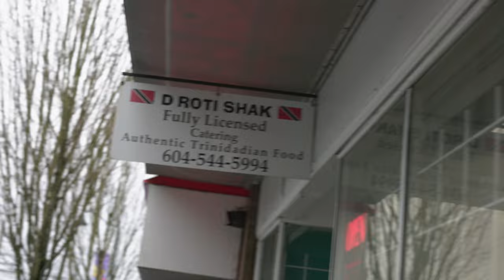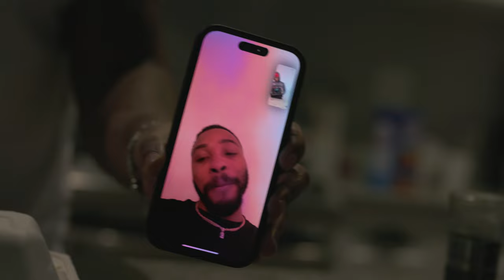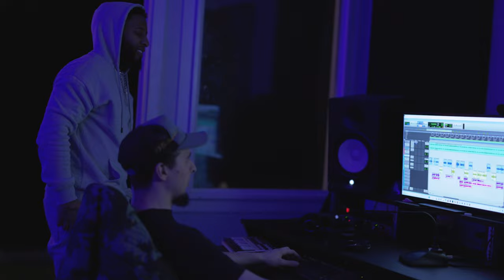NINETYFOUR opens wine bottle without a corkscrew *DON'T TRY AT HOME* 😅